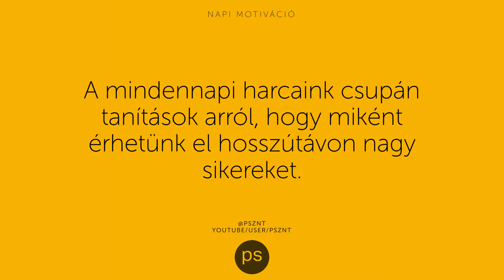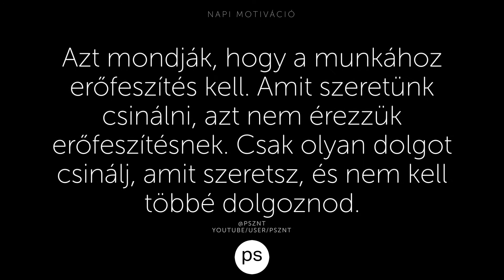LEGJOBB MOTIVÁCIÓS IDÉZETEK MINDENNAPOKRA 1 👊 || SZÁNTÓ PÉTER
És kövess Instán, ott minden nap posztolok egyet

És Ehrling